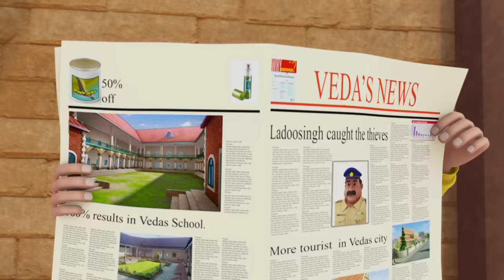Shiva - Full Episode 19 - Cycle Chor